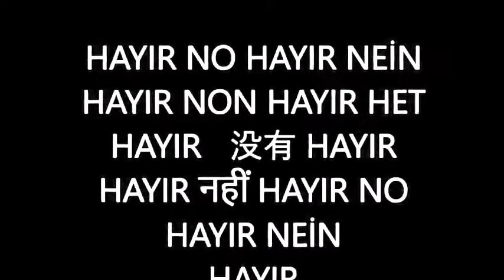ainaler - Hayır . live akustik (496)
arelos sanatevi
Küçükköy/Ayvalık
Bu eserin telif hakları Mesam'a aittir.

HAYIR

Neine, neine neine neine neine

Hayır hayır hayır hayır
Neine  neine neine
het het het
No no no hayır
Neine  neine neine het het het